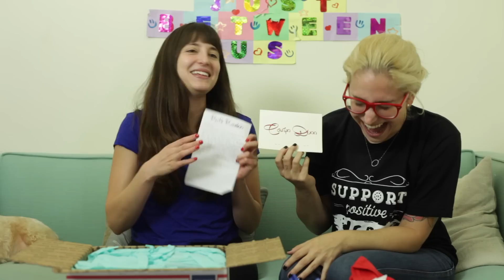Unboxing Packages From Our Moms / Is This What You Want?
Thanks, moms!

Shot by the daddy Alan Michnoff